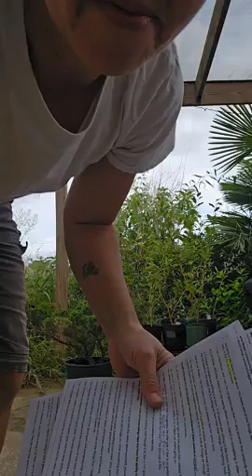Morning Message #149 - September 22nd, 2024 - The Wisdom of Garland Nixon